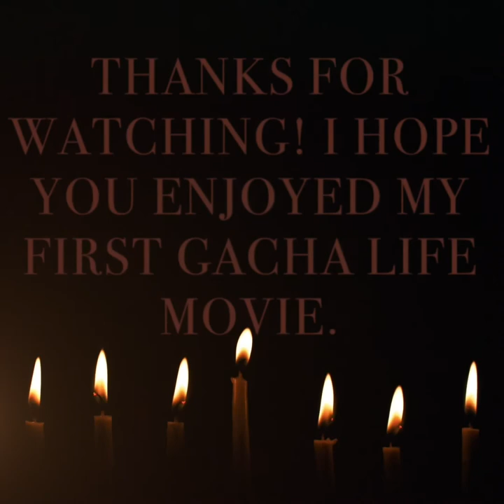Missing Claire Squad Gets Trapped In Another DIMENSION? - Gacha Life Movie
Welcome to Missing Claire!
This is my first ever Gacha movie! I hope you guys enjoy. The MC Squad wake up in a mysterious dimension and have to find their way out.. But Claire meets a familiar face!

Spooks out for now!! 👻